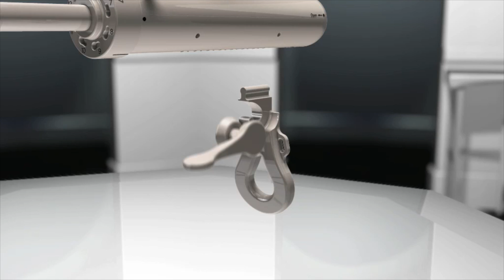Vaginal Brachytherapy with CT/MR Multi Channel Applicator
Vaginal brachytherapy is a type of radiation therapy that uses radioactive sources to treat vaginal tumors from the inside. It can provide better outcomes and fewer side effects than external beam radiation therapy. However, it requires precise dose delivery to the target area and minimal exposure to the surrounding healthy tissues.

That’s why Elekta has developed the Vaginal CT/MR Multi Channel applicator, a unique device that allows you to customize the dose distribution for each patient. The applicator has multiple channels that can be loaded with different sources, giving you more flexibility and control over the treatment. It also has a flexible design that can fit different vaginal sizes and shapes, ensuring optimal contact and comfort. The applicator is compatible with both CT and MR imaging, allowing you to plan and verify the treatment with high accuracy.

Watch this video to learn more about the Vaginal CT/MR Multi Channel applicator and how it can help you perform brachytherapy for vaginal tumor with confidence and efficiency.

Receiving brachytherapy treatment?